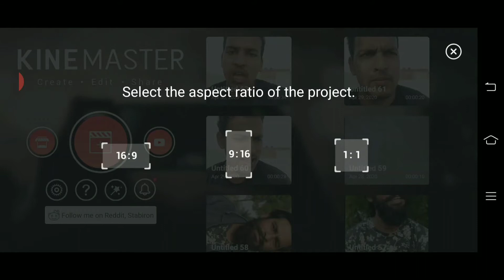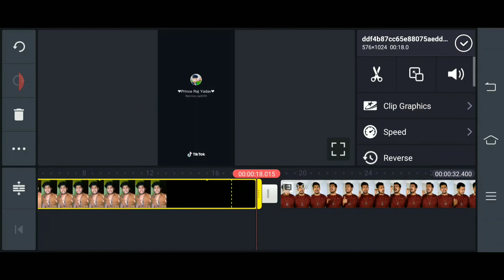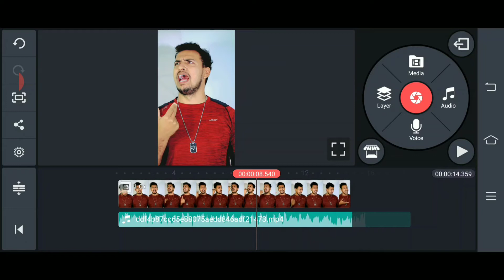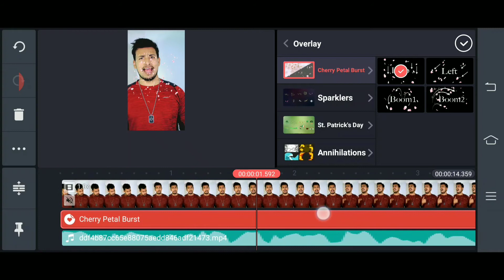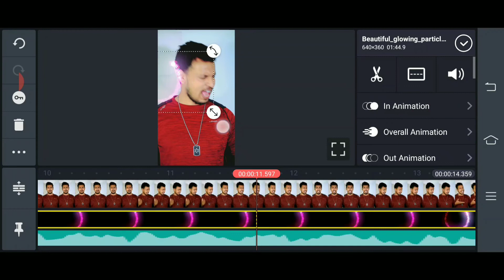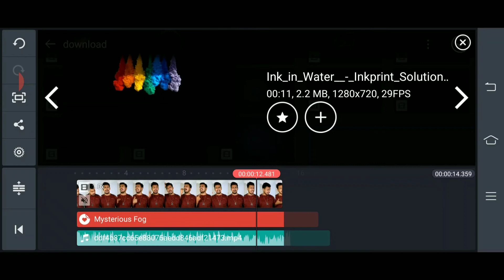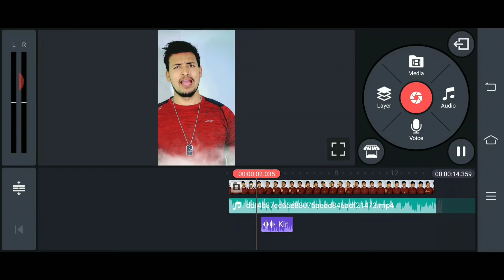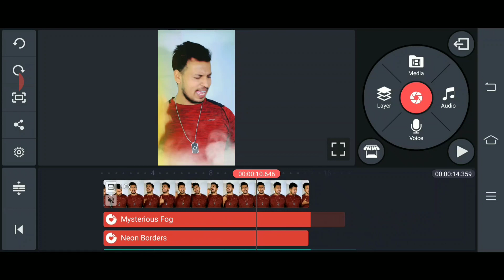Kinemaster से Tiktok के लिए कैसे अच्छा Video edit करें